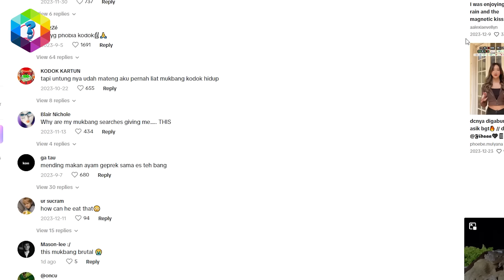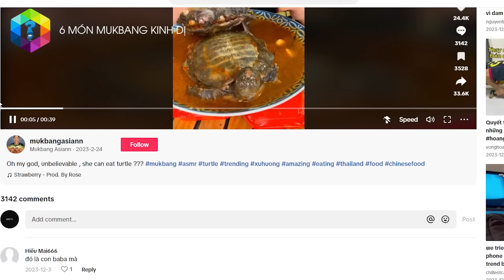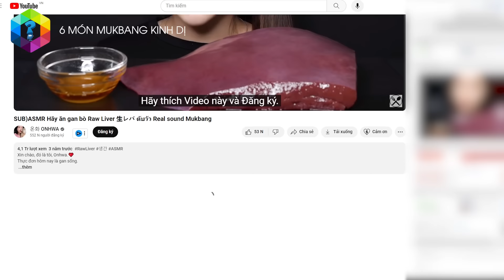Nổi Da Gà 6 Món Ăn "GHÊ NGANG" Được Thánh MUKKBANG Thử Khiến Dân Mạng Nôn Thốc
Ăn với suất ăn “siêu to khổng lồ” đã là xưa rồi, để thu hút người xem, nhiều youtuber đã bất chấp nguy hiểm, tăng độ khó, thậm chí còn mukbang nhiều món ăn kinh dị để "câu view".